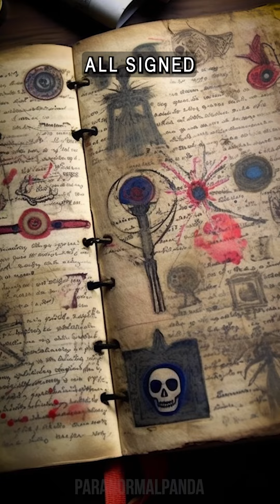The book - A Tiktok Creepypasta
Dare to enter the realm of the unknown with our chilling Creepypasta short story, "The Attic Library." 👻📚 This unique tale revolves around a curious young boy, daring enough to venture into the forgotten attic library of an ancient house.

Join him on his chilling journey as he stumbles upon a dusty, eerie book, its pages filled with unspeakable horror and dread. But, his adventurous spirit goes a step further when he decides to make a TikTok video about this terrifying find, unaware of the spine-chilling events about to unfold.

Experience every page turn, every gasp, and every goosebump-raising moment, as our young protagonist dives headfirst into the terrifying world of the unknown.

Will the boy be just another storyteller, or will he become a part of the story himself? Only one way to find out... CLICK THAT PLAY BUTTON! 📹💀